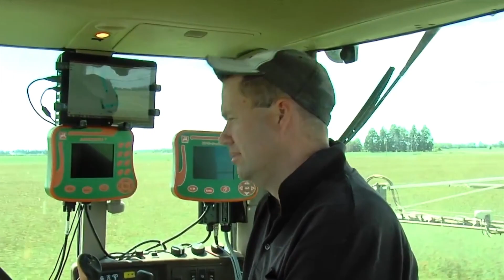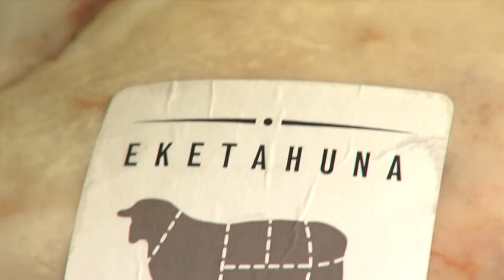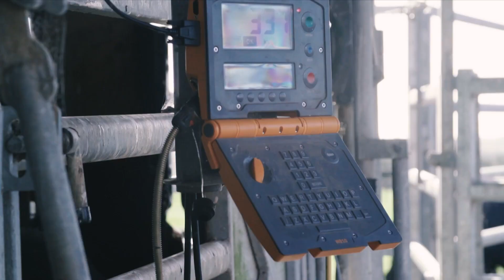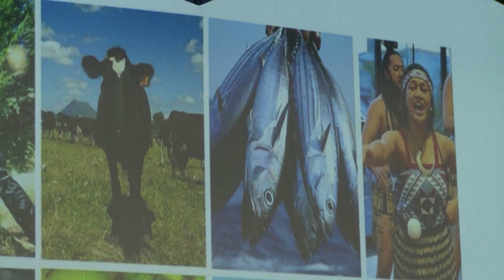Traci Houpapa: Filosofía Maorí, entre las personas y las nuevas tecnologías (#743 2017-10-28)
Una de las presencias rutilantes del último congreso CREATech fue la de Traci Houpapa, directora ejecutiva Landcorp, una empresa agropecuaria mixta neozelandesa. Houpapa se refiere a los desafíos de los agricultores que deben satisfacer exigencias de sustentabilidad y también de calidad de sus productos en la góndola.

- Tracy Houpapa, directora ejecutiva de Lancorp